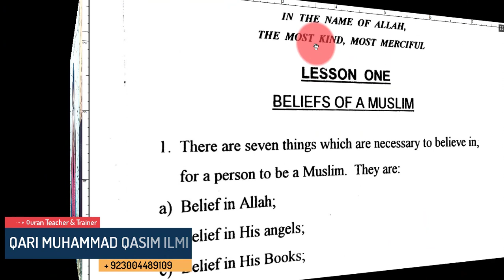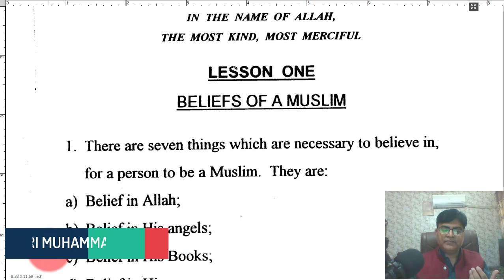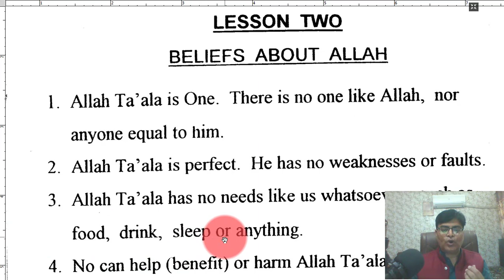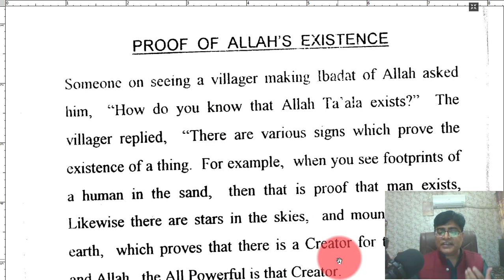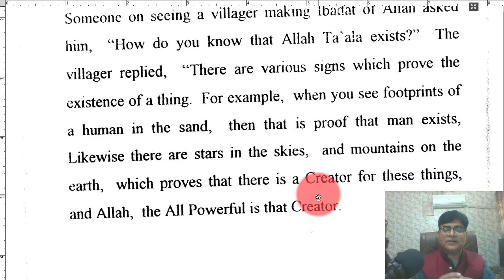Beliefs Of Muslim | Beliefs About Allah | Proof Of Allah Existence اللہ کے وجود ک ثبوتMQasim Ilmi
Beliefs Of Muslim | Beliefs About Allah | Proof Of Allah Existenceअल्लाह के वजूद का सबूत اللہ کے وجود ک ثبوتBy Qari Muhammad Qasim Ilmi at Al-Furqan ul Hakeem Academy? Kindly watch completely this video and try to share  it as much as you can Jazzakallah

(Bukhari & Muslim)